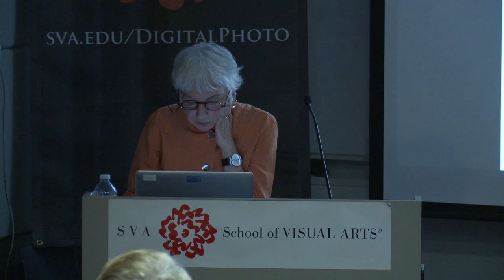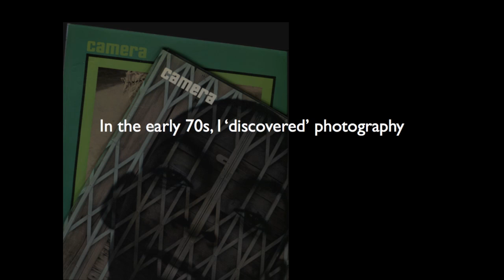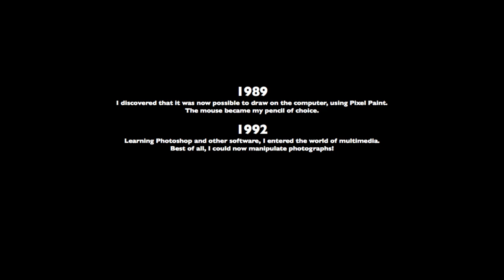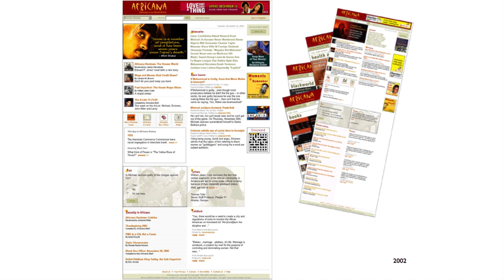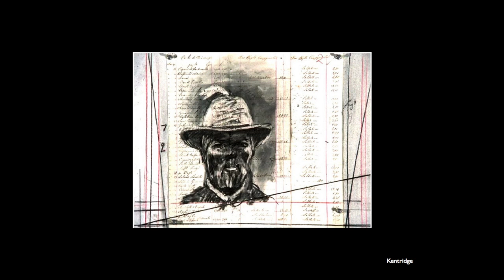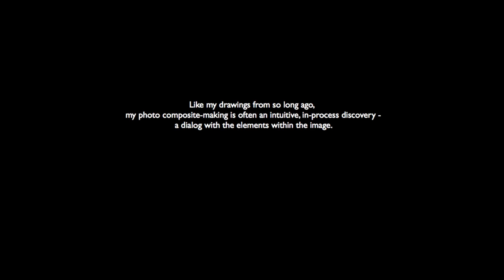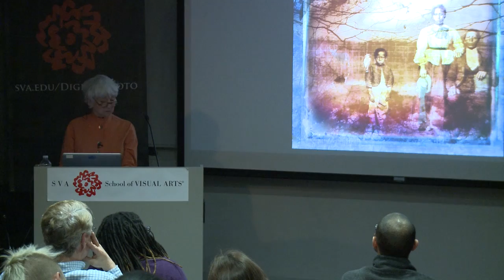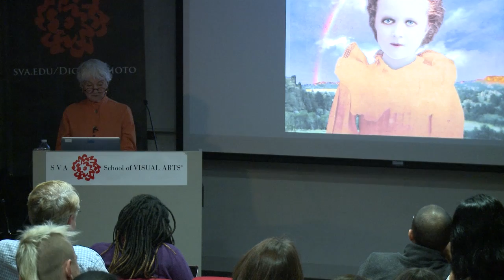Fran Forman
Fran Forman combines antique images, discarded objects and dollhouse artifacts to create surrealist collages alluding to fantasy, dreams, and memory. Her work is in the permanent collections of the Museum of Fine Arts, Houston, and the Smithsonian National Air and Space Museum.